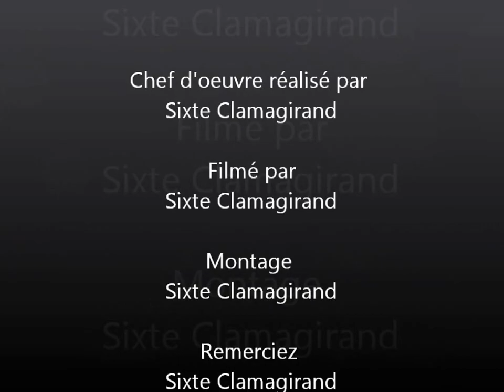Film Pornic mars